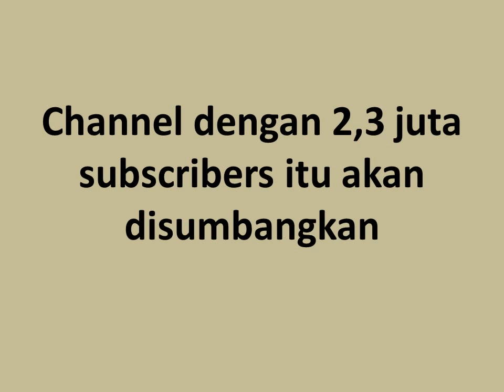Channel YouTube Reza Arap Oktovian Kembali? Ini Penjelasannya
Setelah seminggu dihapus, akhirnya channel YouTube Reza Arap Oktovian kembali aktif! Tapi jangan buru-buru senang atau berkomentar miring dulu. Soalnya ada penjelasan dari sikap Reza Arap ini.

Reza mengunggah sebuah video baru pada Selasa (18/9) siang. Video ini menjelaskan langkah selanjutnya sang YouTuber setelah berhenti dari platform tersebut.

Arap kemudian menjelaskan bahwa ia akan menyumbangkan akun dengan 2,3 juta pengikut itu kepada Yayasan Anyo Indonesia. Yayasan ini merupakan sebuah lembaga non-profit yang peduli terhadap kanker anak di Indonesia. Mulai 19 September akun ini akan resmi berubah dari rezaoktovian menjadi Rumah Anyo.

Reza juga mengatakan akan membantu mengelola akun tersebut untuk Yayasan Anyo Indonesia. Mulai dari ide hingga produksi konten akan ditangani oleh kekasih selebgram Wendy Walters ini.

Arap mengaku tetap cinta terhadap platform yang membesarkan namanya

Walau tak lagi kembali ke YouTube tanah air, namun Arap mengaku tetap mencintai platform yang membesarkan namanya tersebut. Gak heran, popularitas dan kekayaan yang sekarang dikecapnya berawal dari YouTube juga.

Di akhir video Reza sempat membuat gestur tanpa suara dengan bibirnya. Banyak yang menginterpretasikannya sebagai "I'll be back." Hal ini memberi harapan dalam diri banyak fans Arap.

Keputusan Reza Arap untuk menyumbangkan channelnya ini mendapat respons positif. Netizen memenuhi kolom komentar dengan kekaguman dan dukungan. Reza menunjukkan jiwa dermawannya dengan keputusan ini. Wah, way to go, Reza Arap Oktovian! Semoga semakin sukses dalam langkahmu selanjutnya!